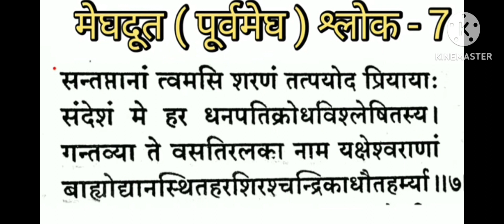पूर्व मेघदूतम संस्कृत श्लोक# संध्या द्विवेदी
पूर्व _मेघदूतम# संस्कृत श्लोक संध्या द्विवेदी संस्कृत श्लोक _मेघदूतम _वाचन